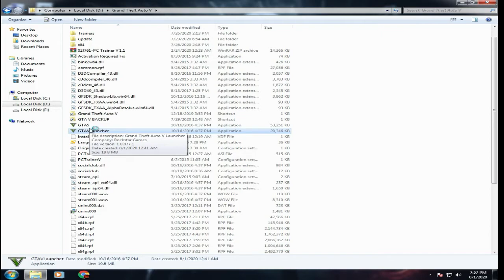GTA V First Mission & Introduction | Prologue | I STOLE $178500 FROM BANK | GTA V GAMEPLAY #1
GTA V GAMEPLAY #1.FIRST MISSION OF GTA V.AN INTRODUCTION TO GTA V.
Please ! ,share and like our all videos.I am starting GTA V game series..If you want to get more videos of GTA V or any other game then subscribe to my channel.This is my First GTA V gameplay.GTA V Gameplay #1 |  Play Grand Theft Auto V First Mission | Bank Robbery | Escape from police .
Extract file by winrar type